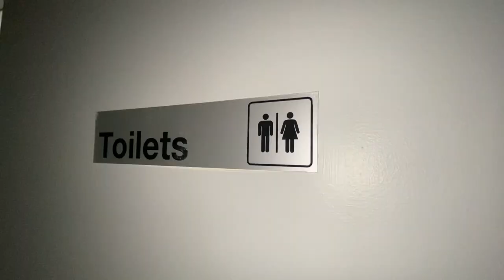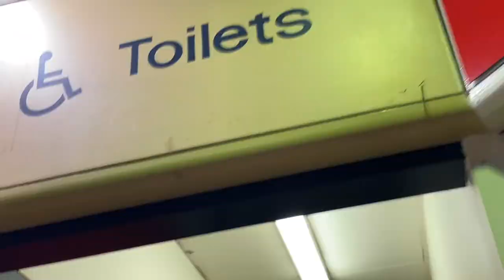Worth Putting Toilet in Van? | How to Vanlife without a Toilet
Worth Putting Toilet in Van

I've toured North America out of a Mazda 3, spent 2 years exploring the United Kingdom out of a broken down Citroen Berlingo, lived out of a Volkswagen Transporter in Australia during the 2020 lockdown, and the year after renovated my dream van a Ford Econoline named Moe.
Now I'm back in Australia inside Tony the Transporter and this week I share my the dirty little secrets on How to Vanlife without a Toilet.

Every Wednesday, I release a video update in the life of this comedy cowboy, so you can get a glimpse into what people are calling 'living the dream.'  Laced with an original score by Andrew Watson, grab a front seat beside this pavement pounding comic that never leaves the road.

How to Vanlife without a Toilet | Vanlife No Toilet Tips | Worth Putting a Toilet in my Van?

PEE BOTTLE
Gents, Ladies if you don’t have a space with a gents or ladies you gotta get a pee bottle.
This tiny bucket is a logistical nightmare and solely a joke.  Get a bottle with a lid that seals tight and for the love of god label it, because that will ruin a dinner party.
I can’t say enough good things about thus solution. You’ll find yourself reaching for this receptacle on long road trips, when the public washroom is gross, when you need to be stealthy, when you’re just too lazy, and when your buddy asks if you have any apple juice?
I know woman are like but what about us, our forecast is less accurate than a weatherman!
I’ve seen several reddit posts of female van dwellers who have found some kind of functional pee pitcher, so they’re out there.
Just like a wand chooses the wizard, a pee bottle chooses it’s… wizard.

A CAT HOLE
Dig a hole 6 inches deep and wide and 80 steps away from any water, campsites, trails and let’s be honest any other human being.
Squat it out next to the hole, that’s right, this solution comes a bonus leg day.
If you’re not taking the tp out with you, put it in the hole first followed by your excrement and cover it up.

A FRIENDLY NEIGHBORS
This next solution is my favourite.  I’ve been very fortunate in my travels with the people I’ve met and as you travel you will meet some as well so that you can occasionally use theirs.

PUBLIC TOILETS
Pro tip when given the option go with the first stall, people tend to skip it in hopes for a little more privacy. It’s the least used and most likely to be the cleanest.
And my parents think I didn’t gain anything out of my college physic

-library (tons of reading material, although you gotta whisper)
-Fast food Restaurant (some require a code that’s typically printed on every receipt so you can just find one)
-Gas station (A great place to fill your tank and empty another)
-Any hotel with an elaborate front entrance typically has a lobby toilet (only during the day or entering lobbies may require a key. For night pick a Bar without a cover where customers are standing. You can typically walk in and out without speaking to a soul
-Outdoor Public toilets
-Mall (Typical with indoor string of stores)
-Friend (buddy can I use your toilet)
-Quick tree squat (for the love of God check your surroundings)
-Chain Coffee Shop (great place to take a grande)
-Gym
-Work
-Most big box Grocery stores
-Camp grounds
-Rest areas